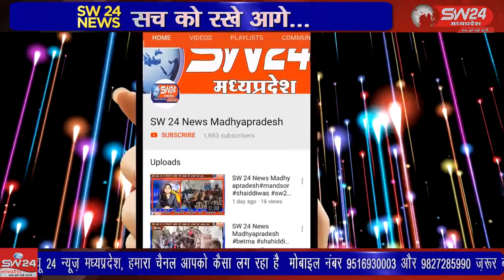SW 24 News Madhyapradesh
खरगोन जिले में कसरावद तहसील के ग्राम पीपलगोन के युवाओं ने पुरानी बावड़ी 2 नाम से हॉरर मूवी के ट्रेलर को सोशल मीडिया पर शुरू किया । खरगोन से जयन्त गुप्ता की रिर्पोट।
[20:43, 1/30/2022] Sw 24 News: शासन के आदेश अनुसार वैक्सीनेशन महाअभियान के अं